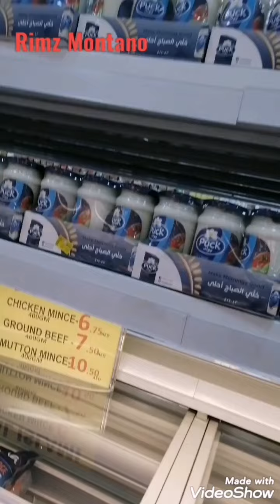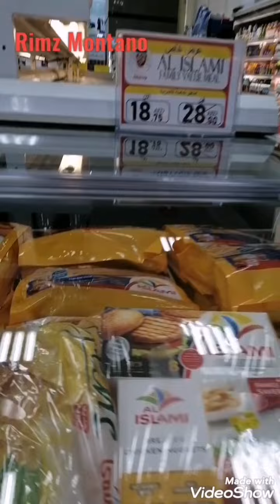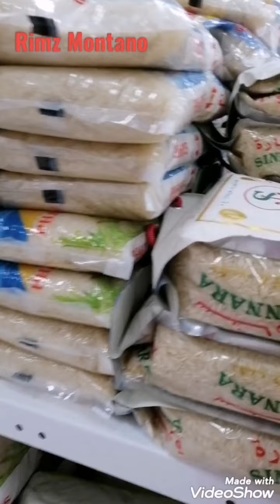I GO SHOPPING WITH MY MADAM#GROCERIES#@RIMZ MONTANO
WE BUY GROCERIES#@RIMZ MONTANO